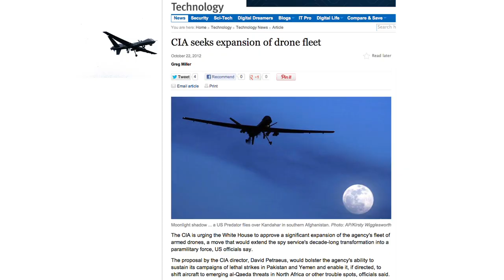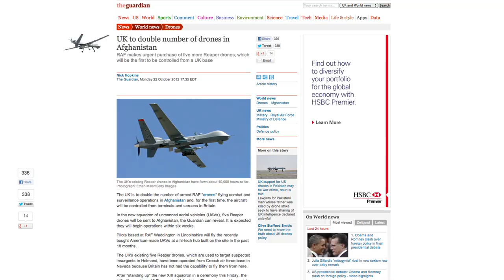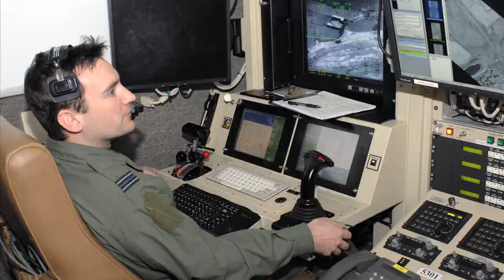Drones Everywhere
Drones are the new military theater (horses and bayonets, no so much).

Related Headlines:
CIA seeks expansion of drone fleet
U.S. Deploying Surveillance Drones Near China
UK to double number of drones in Afghanistan
France to send drones to West Africa
How Russia and Georgia's 'little war' started a drone arms race
Scientists working on developing robotic fish that could be used as naval drones
California sheriff asks DHS for surveillance drones
Israel intercepts drone from Hezbollah
UN Chief: Hezbollah Drone Launch 'Reckless'
Iran's General Mohammad Reza Naqdi tells Israel to expect many drones

Note from Rocketboom:
Thanks again for bearing with us as we work to increase our release schedule, we should be back to 4-5 days a week starting today. **Update May 20, 2014